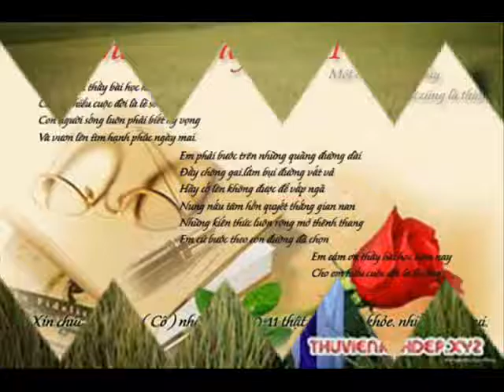Khai ĐMS ĐL CL NXS GVT CC HP 20